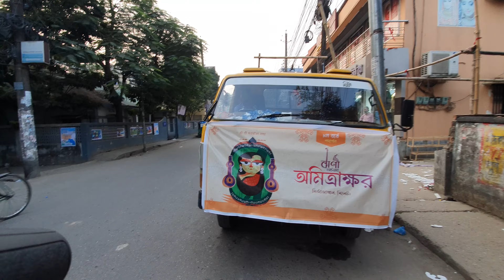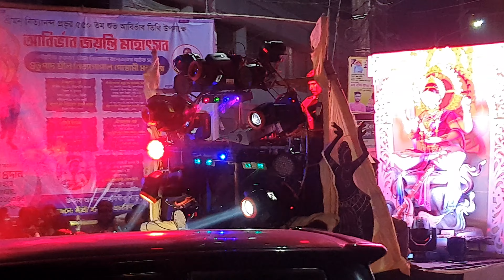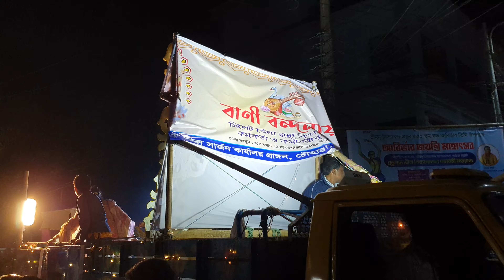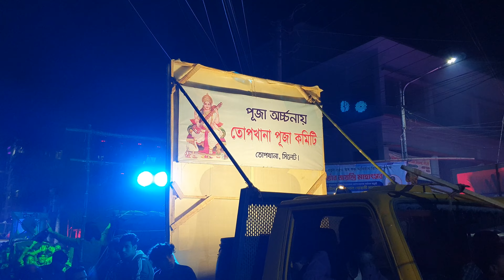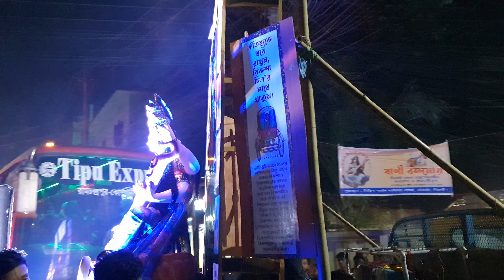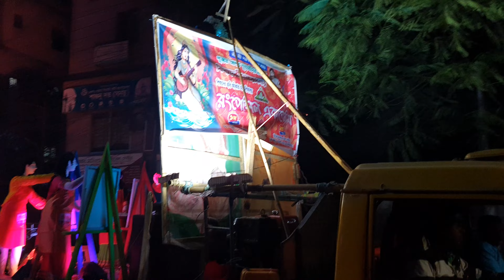সিলেটের ঐতিহ্যবাহী সরস্বতী পূজার মঙ্গল শোভাযাত্রা ২০২৪ | Vlog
ঐতিহ্যের রঙে মুখরিত সিলেট! সরস্বতী পূজার মঙ্গল শোভাযাত্রা ২০২৪ | Vlog
বিদ্যার দেবী সরস্বতীর আরাধনায় মুখরিত সিলেট! এই Vlog এ আপনি দেখতে পারবেন ২০২৪ সালের সরস্বতী পূজার মঙ্গল শোভাযাত্রার মনোমুগ্ধকর দৃশ্য। ঐতিহ্যবাহী পোশাক, মন্ত্রধ্বনি, জয়কার, আর রঙিন সাজে সজ্জিত শহর - এই Vlog এ সবই রয়েছে!

আপনি এ ভিডিওতে দেখতে পারবেন:

সিলেটের বিখ্যাত পুজা মণ্ডপগুলির সাজসজ্জা
মঙ্গল শোভাযাত্রার রঙিন মিছিল
পড়ুয়া, শিক্ষক, সাধারণ মানুষের আনন্দ উচ্ছ্বাস
সরস্বতী পূজার সাংস্কৃতিক ঐতিহ্যের ঝলক
সিলেটের সরস্বতী পূজার অনন্যতা
এই Vlog আপনাকে দেবে:

সরস্বতী পূজার আনন্দমুখর পরিবেশ উপভোগের সুযোগ
সিলেটের ঐতিহ্য ও সংস্কৃতি সম্পর্কে নতুন জ্ঞান
মনকে প্রফুল্ল করার মতো সুন্দর দৃশ্য
ভবিষ্যতে সরস্বতী পূজা উপলক্ষে সিলেটে ঘুরে আসার ইচ্ছা